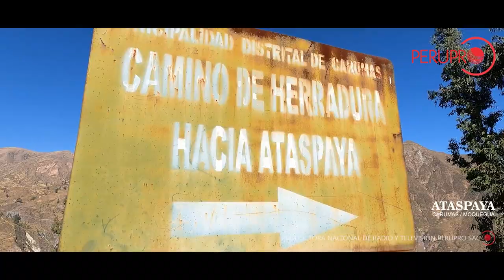Ataspaya, Carumas - Moquegua